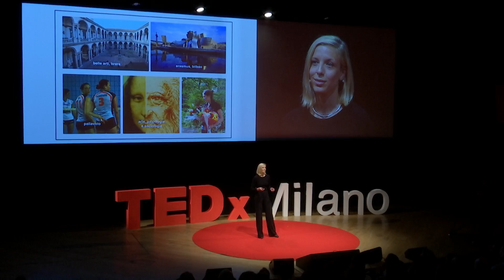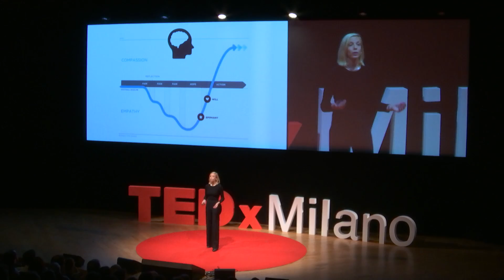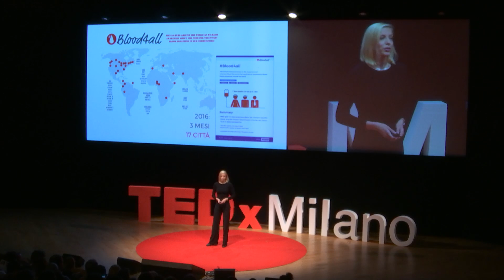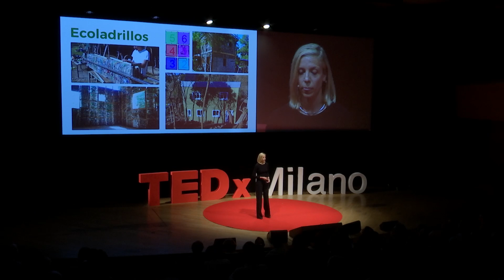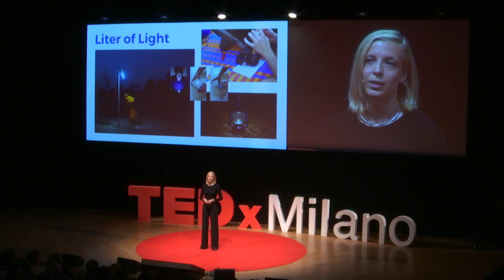Scale VS diffusion: a new model for sustainable development | Margherita Pagani | TEDxMilano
Technology, sociology and impact investing are the pillars of the projects the Margherita Pagani has set up and lead across Europe, Latin America and US over the last 7 years.
After a 12 years professional volleyball career and after graduating in Fine Arts at the Brera Academy in Milan, Margherita starts running a research on models around sustainable development, innovation and social action in more than 20 countries, with a specific focus on social entrepreneurship and design-driven frameworks. In a few years she founded the italian chapter of the global active citizenship festival 100in1day, she co-founder the collaborative design platform Flythegap and got selected by Startup Chile.
In 2016, after getting involved with the Refugee Crisis in southern Europe, she founds Impacton.org, an organisation that uses technology and big-data to select, analyse and spread the formulas existing, effective solutions to social and environmental challenges, making them available for adaptation and replication in other contexts.
She is an active member of Sandbox, the World Economic Forum Global Shapers community and the Royal Society of Arts.